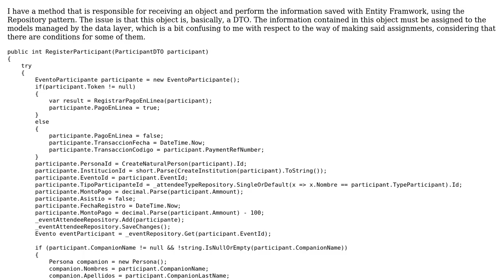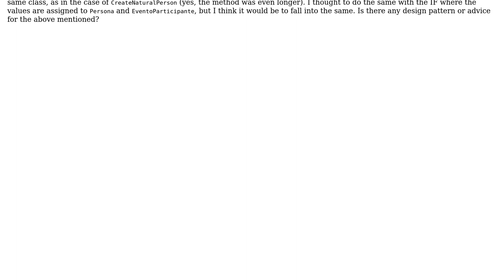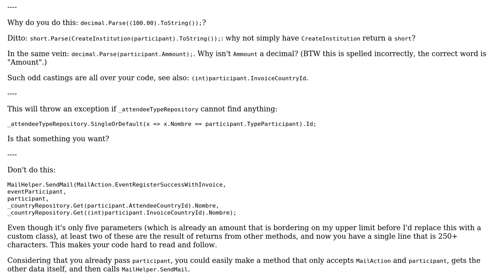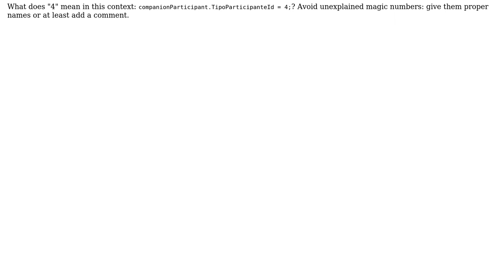Code Review: Registering an event participant, using Entity Framework and several associated models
With thanks & praise to God, and with thanks to the many people who have made this project possible! | Content (except music & images) licensed under CC BY-SA | Music | Images & others | With thanks to user BCdotWEB user Adolfo F. Ibarra Landeo user 200_success and the Stack Exchange Network Trademarks are property of their respective owners. You are responsible for your own actions.